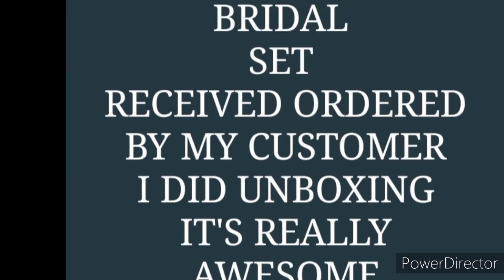BRIDAL SET | UNBOXING VIDEO | FOR CUSTOMERS